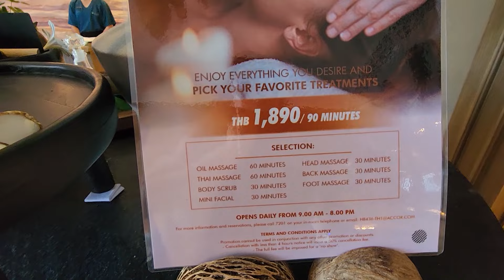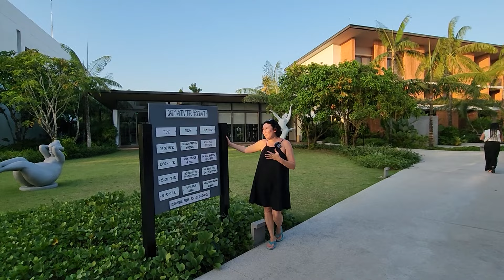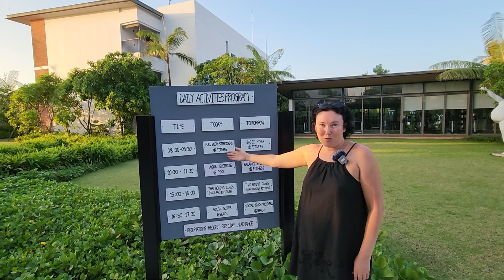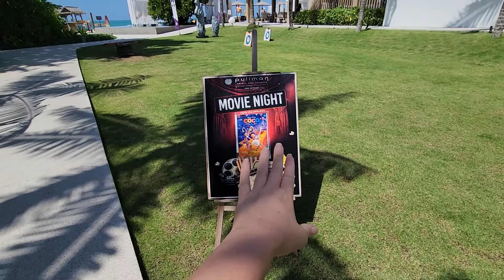ПРИЯТНЫЙ СЮРПРИЗ от отеля, ТАКОГО МЫ НЕ ОЖИДАЛИ! Pullman Khao Lak 5*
✈️Хотите отправиться в путешествие мечты? Мы поможем!

В этом видео делаем обзор отеля Pullman Khao Lak Resort 5* в Тайланде.

Таймкоды:
00:00 - заселяемся в отель
00:58 - обзор территории отеля и пляжа
11:37 - обзор номера
15:38 - завтрак
20:45 - атмосфера отеля
23:09 - итоги